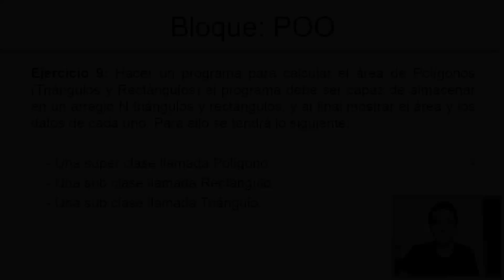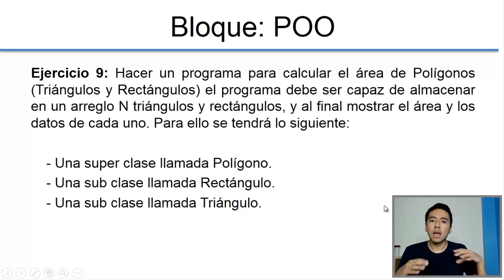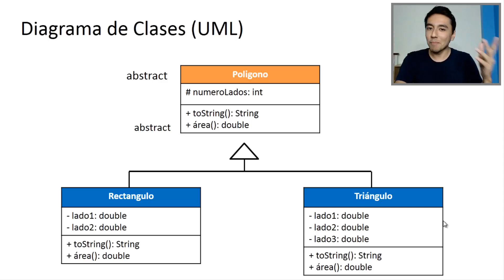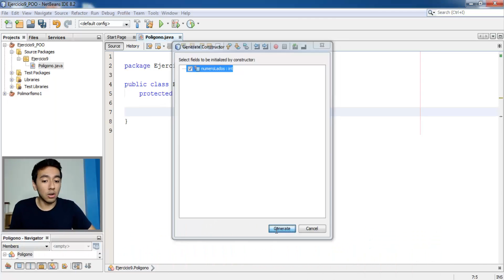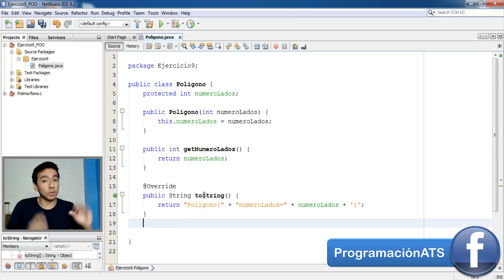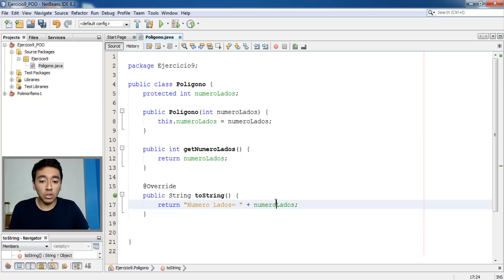78. Programación en Java || POO || Ejercicio - Software para calcular áreas de polígonos (parte 1)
En este vídeo vamos a resolver el siguiente ejercicio:

Ejercicio 9: Hacer un programa para calcular el área de Polígonos (Triángulos y Rectángulos) el programa debe ser capaz de almacenar en un arreglo N triángulos y rectángulos, y al final mostrar el área y los datos de cada uno. Para ello se tendrá lo siguiente:

    - Una super clase llamada Polígono.
    - Una sub clase llamada Rectángulo.
    - Una sub clase llamada Triángulo.